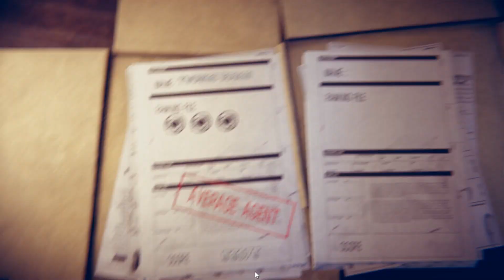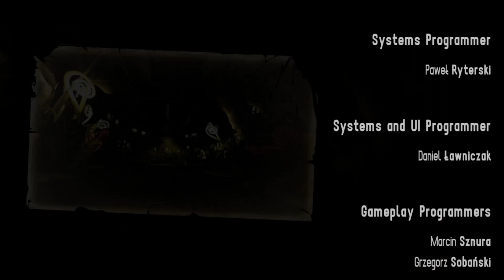The House of the Dead Remake: Thomas Rogan One Credit Clear (AMS Handgun Only) - PC Playthrough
One Credit Clear playthrough of The House of the Dead: Remake on Steam.

Player: Thomas Rogan
Score Mode: Classic
Difficulty: Normal